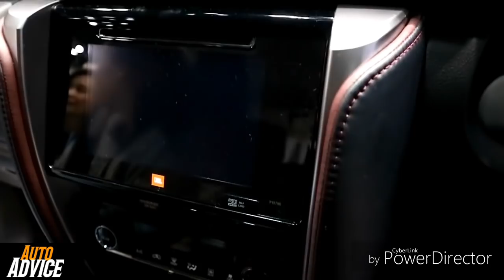2019 Toyota Fortuner TRD Automatic Coming Soon in Philippines